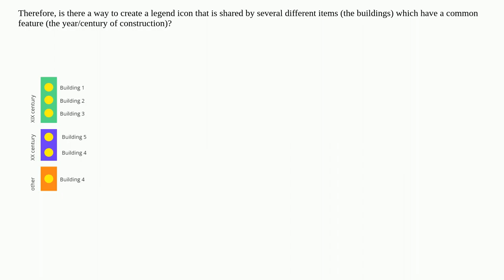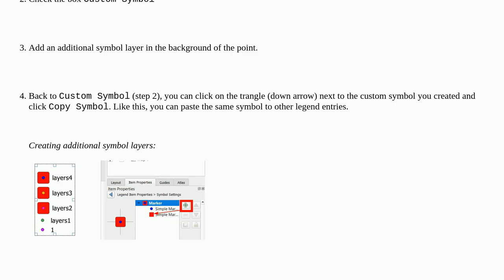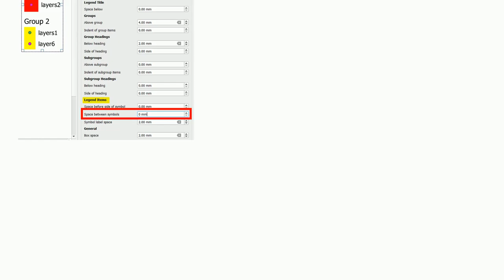Shared symbol for several items in QGIS legend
A special thanks goes out to the community

  print-composer legend qgis